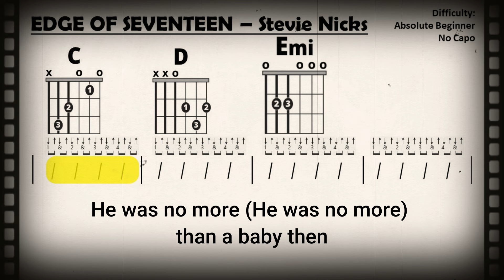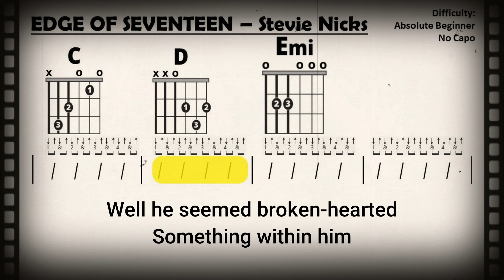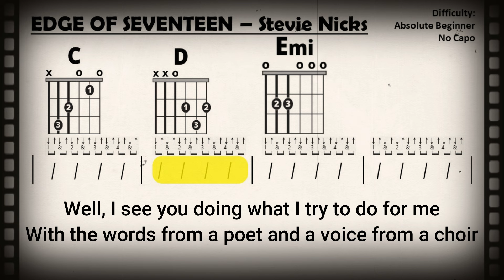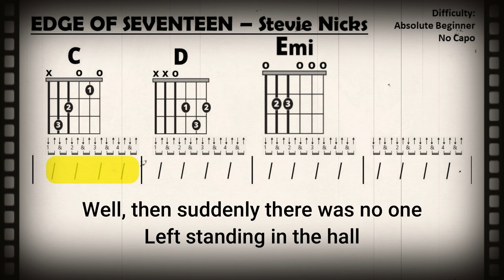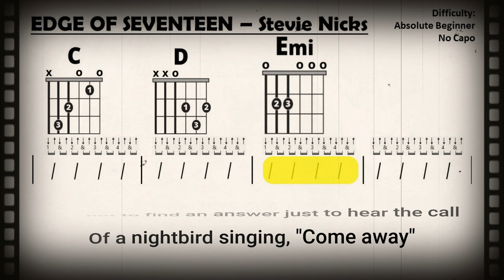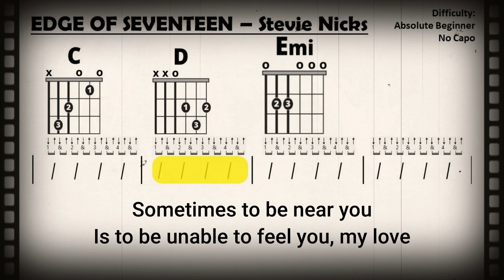EDGE OF SEVENTEEN {NO CAPO} by Stevie Nicks (Absolute Beginner Guitar Chord & Strum Play-Along)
Guitar Play-Along

This easy to follow, beginner level, play-along video for guitar and vocals in the key of C major with no capo required.  If necessary, slow the tempo in the settings menu for practice purposes

"Edge of Seventeen" is a song by the American singer and songwriter Stevie Nicks from her debut solo studio album Bella Donna (1981). The lyrics were written by Nicks to express the grief resulting from the death of her uncle Jonathan and the murder of John Lennon during the same week of December 1980. The song features a distinctive, chugging 16th-note guitar riff, drum beat and a simple chord structure typical of Nicks' songs. The song's title for the single release was "Edge of Seventeen (Just Like the White Winged Dove)". In the US, "Edge of Seventeen" just missed out on the top 10 of the Billboard Hot 100, peaking at No. 11

According to Nicks, the title came from a conversation she had with Tom Petty's first wife, Jane, about the couple's first meeting. Jane said they met "at the age of seventeen", but Jane's strong Southern accent made it sound like "edge of seventeen" to Nicks. She liked the sound of the phrase so much that she told Jane she would write a song for it and give her credit for the inspiration

Although Nicks had originally planned to use the title for a song about Tom and Jane Petty, the death of her uncle Jonathan and the murder of John Lennon during the same week of Dec 1980 inspired a new song for which Nicks used the title. Nicks' producer and lover Jimmy Iovine was a close friend of Lennon, and Nicks felt helpless to comfort him. Soon after, Nicks flew home to Phoenix, AZ, to be with her uncle Jonathan, who was dying of cancer

Lyrics

Just like the white winged dove
Sings a song, sounds like she's singing
Ooh, ooh, ooh
Ooh, baby, ooh, said ooh

And the days go by, like a strand in the wind
In the web that is my own, I begin again
Said to my friend, baby (everything stopped)
Nothin' else mattered

He was no more than a baby then
Well he seemed broken-hearted
Something within him
But the moment that I first laid
Eyes on him, all alone
On the edge of seventeen

I said ooh, baby, ooh, said ooh

Well, I went today
Maybe I will go again tomorrow
Yeah yeah, well, the music there
Well, it was hauntingly familiar
Well, I see you doing what I try to do for me
With the words from a poet and a voice from a choir
And a melody, and nothing else mattered

The clouds never expect it when it rains
But the sea changes colors
But the sea does not change
So with the slow, graceful flow of age
I went forth with an age old desire to please

Well, then suddenly there was no one
Left standing in the hall, yeah, yeah
In a flood of tears
That no one really ever heard fall at all

Well, I went searchin' for an answer
Up the stairs and down the hall
And not to find an answer
Just to hear the call
Of a nightbird singing, "Come away"
(Come away, come away)

Well I hear you in the morning
And I hear you at nightfall
Sometimes to be near you
Is to be unable to feel you, my love

I'm a few years older than you
(I'm a few years older than you) my love